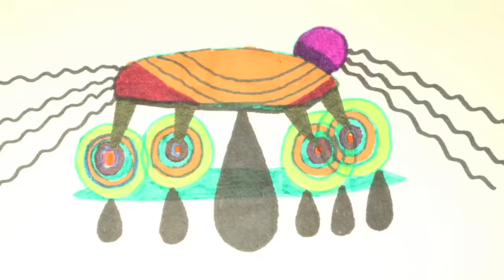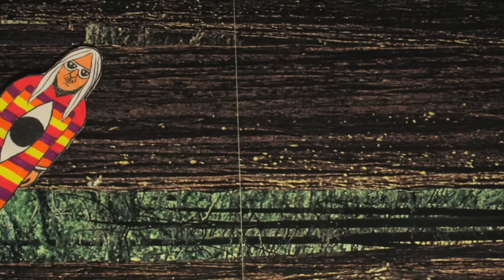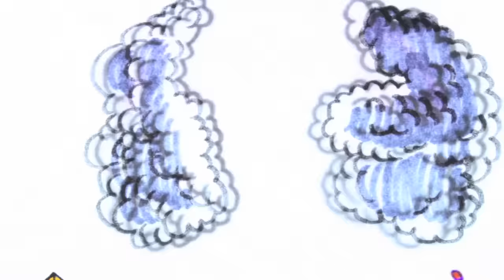J Mascis - Not Enough [OFFICIAL VIDEO]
Several Shades of Why (Release Date: March 15, 2011)

VIDEO CREDITS
Directed and all artwork by Sub Pop labelmate Chad VanGaalen